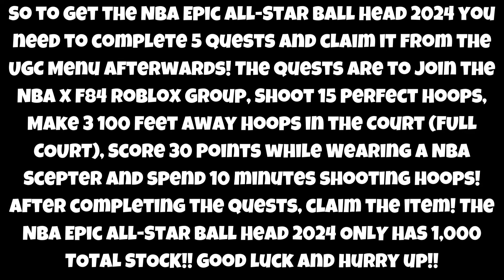[FREE LIMITED] HOW TO GET THE NBA EPIC ALL-STAR BALL HEAD 2024 IN NBA AVATAR CATALOG | ROBLOX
In this video I showed you how to get the NBA Epic All-Star Ball Head 2024 in NBA Avatar Catalog, with ONLY 1,000 TOTAL STOCK!! (SELLING FAST)

ROBLOX:
👉 Link to the Game: